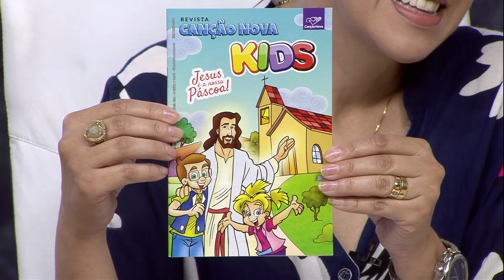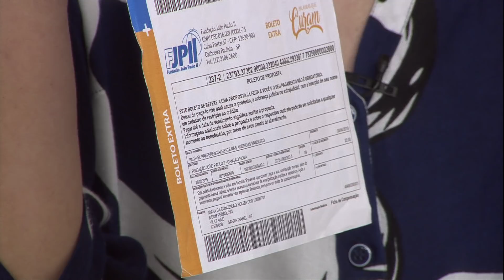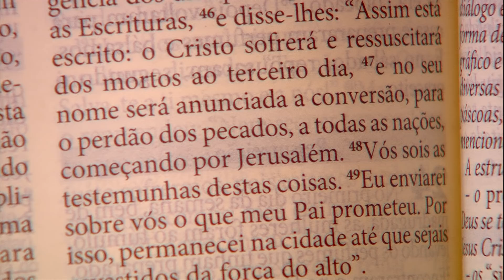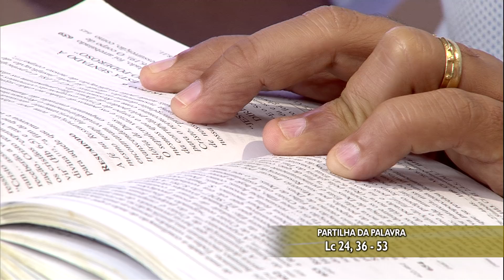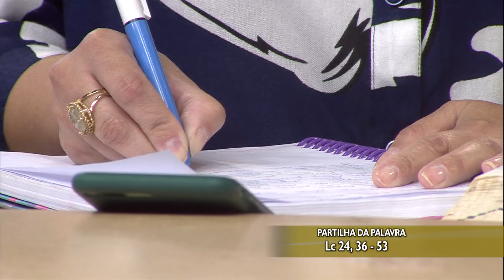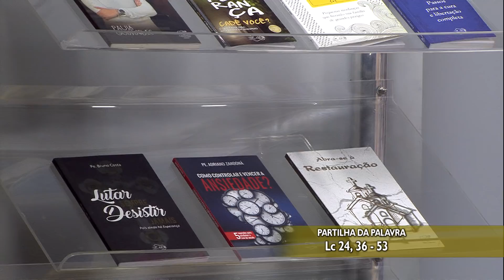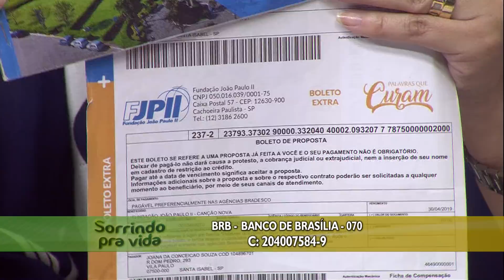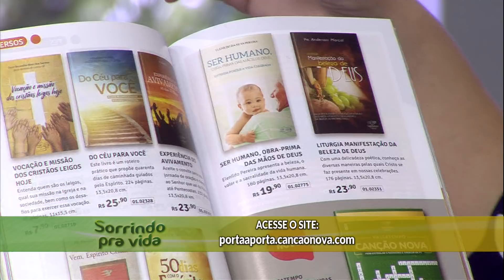Sorrindo Pra Vida - 29/04/19